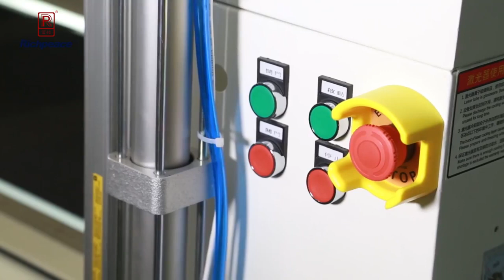Special Laser Cutting Machine for Automotive Sunroof Windshield